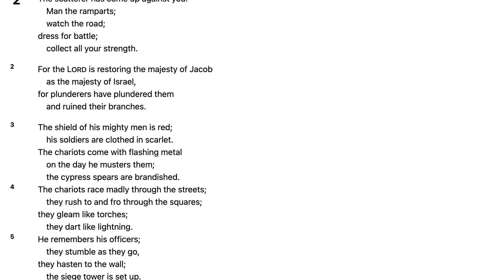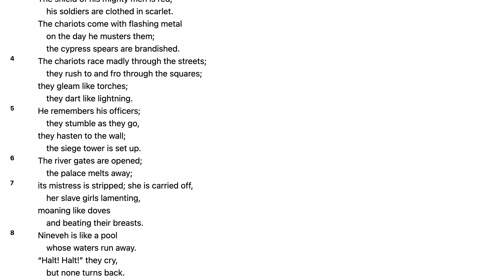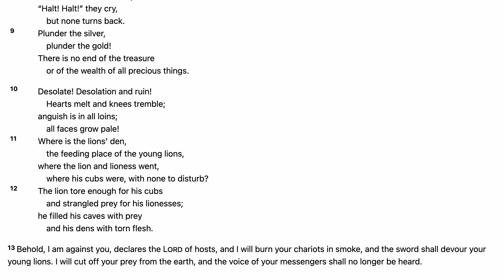Nahum 2 (w/ Text)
1. Scripture Saves.

2. Scripture frees from Satan.

3. Scripture imparts grace and peace.

4. Scripture sanctifies.

“Sanctify them in the truth; your word is truth” (John 17:17).

5. Scripture gives joy.

6. Scripture protects us from destructive error.

7. Scripture is the hope of heaven.

8. Scripture will be resisted by some.

9. The right handling of Scripture is approved by God.

10. Scripture gives and sustains life.

5 Good Reasons to Use the Robert Murray M'Cheyne Bible Reading Plan in 2018 - Paul Carter

1. You get to read the New Testament twice
2. You get to read the Psalms twice
3. You get to see how the Bible fits together
4. You get to read at your own pace
5. You get to be part of a Bible-reading community